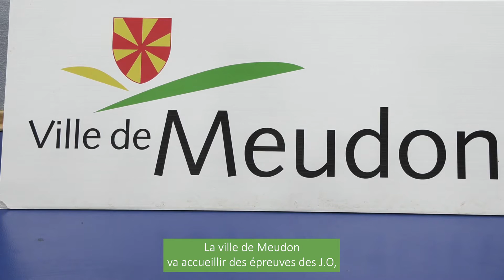Tournoi des 4 nations : tournoi international de handball U20 féminin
🤾‍♀️ Un sport olympique pour la Journée Olympique ! Les futures stars du handball féminin sont réunies en ce moment à Meudon pour le tournoi des 4 nations !

🤾‍♀️ L'équipe de France féminine U20 affronte les sélections Allemandes, Espagnoles et Potugaises pour cette première édition ! Après une victoire sur le fil hier contre l'Allemagne, les Bleues affrontent à 20h30 l'Espagne avant de finir leur compétition demain contre le Portugal.

 📍 Jusqu'à samedi 24 juin - Gymnase Millandy.